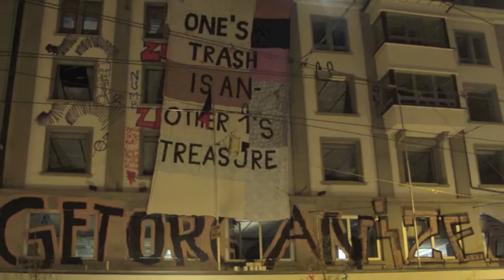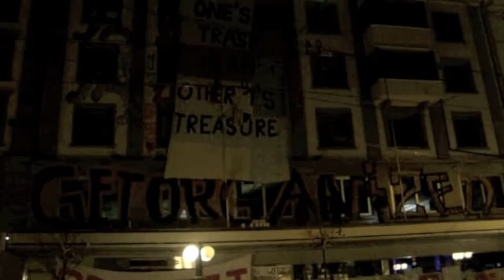Sauvage am Stauffacher - Zürich, 4. Februar 2012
Besetzung eines ehemaligen Kleidungsgeschäfts am Stauffacher in Zürich am Samstag, 4. Februar 2012, ab 22 Uhr - ca. 300 Leute kamen